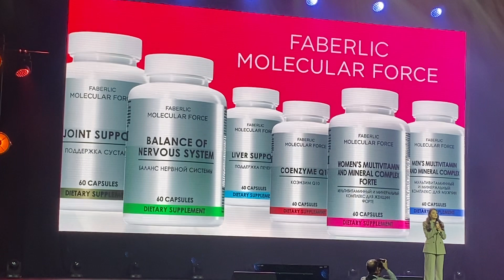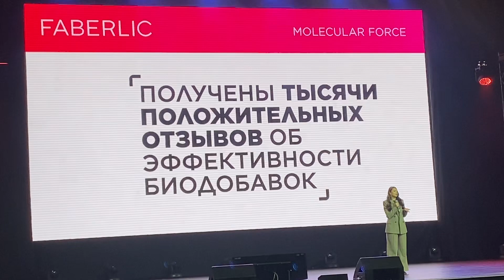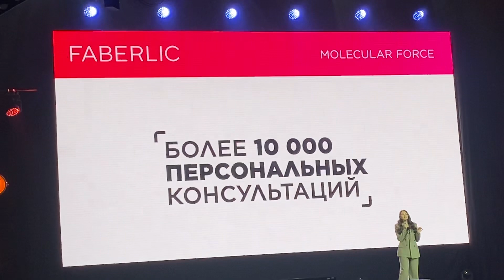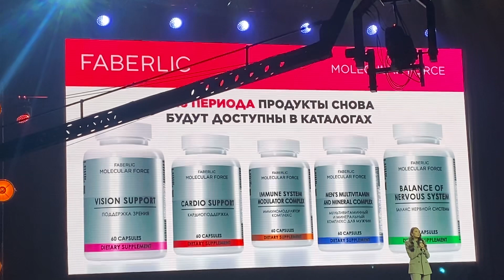О молекулярных БАДах фаберлик 🍀Достижения и планы на будущее